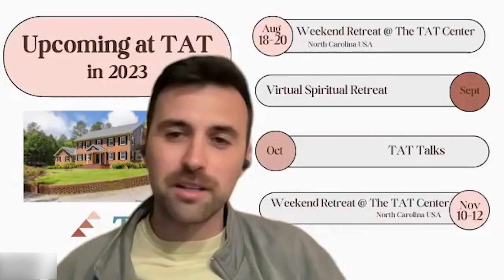How Do I Stay Inspired On My Spiritual Path?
Shawn Nevins on how to proceed when your hair's not on fire,  momentum, and how to get out of your spiritual comfort zone.

This clip is from the July 2023 TAT Talk held via Zoom. To see the schedule of upcoming online events and the 4 times per year in-person retreats at the TAT Center in North Carolina USA,

BIO: Shawn Nevins “fell onto the spiritual path in 1990,” had an enlightenment experience in 1999, and since then has enjoyed making films, writing, and working with the TAT Foundation. His creative endeavors include the book The Celibate Seeker and the film Closer Than Close — an acclaimed documentary on Self-realization. Shawn is also the author of Images of Essence with photos by Bob Fergeson, Subtraction: The Simple Math of Enlightenment, Hydroglyphics: Reflections on the Sacred with photos by Phaedra Greenwood, and Passages: An Introduction and Commentary on Richard Rose’s Albigen System co-authored by Mike Gegenheimer. Shawn and his wife live in the San Francisco Bay area.

We have a number of other videos featuring Shawn available in the various playlists on our channel.

Shawn's book "Subtraction: The Simple Math of Enlightenment"

Shawn's book "Passages: An Introduction And Commentary On Richard Rose's Albigen System"

For more info on Shawn and his podcast, Journals of Spiritual Discovery,

To read the free monthly online magazine, the TAT Forum, as well as back issues

To find a local or online self-inquiry group of fellow seekers near you and scroll to “Local Group News”.